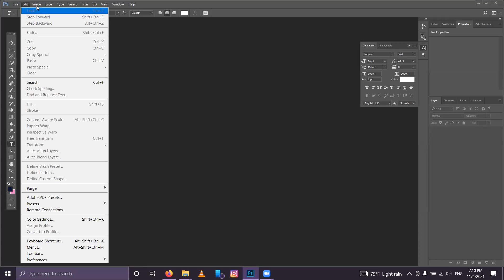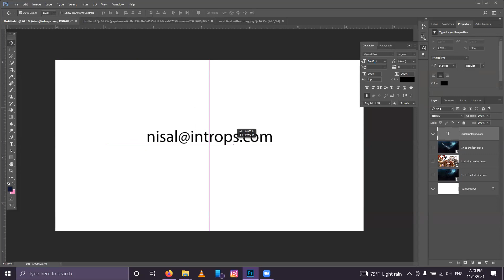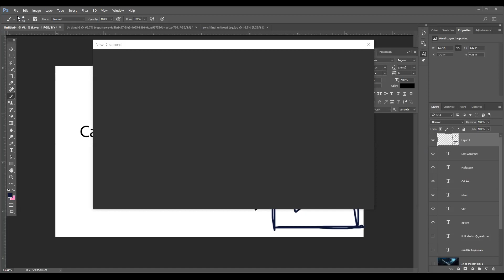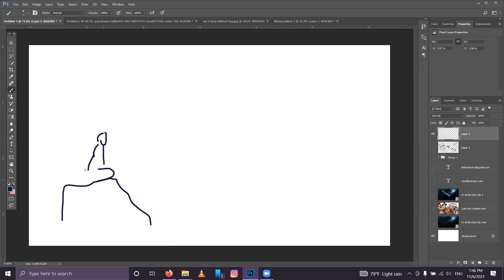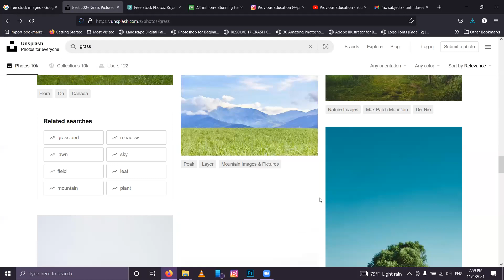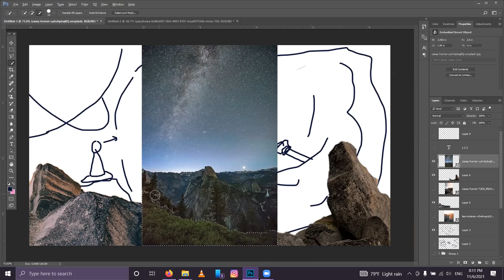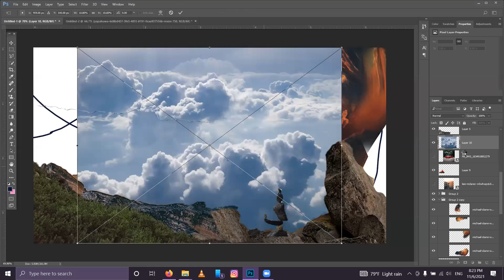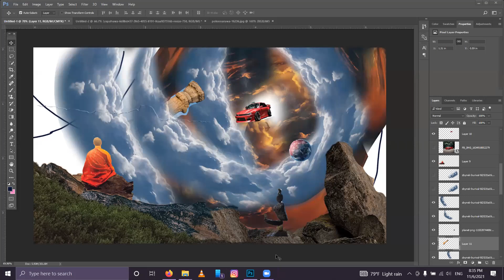Photo Manipulation Session 1 (Lecture Recording : Uncut)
Photoshop Photo Manipulation ගැන හරියටම දැනගන්න Provious වෙතින් නොමිලේ session series එකක්.
Session 1 - Manipulation එකට කලින් sketch එක අදින විදිය, stock images හොයන විදිය සහ rough images place කරන විදිය.